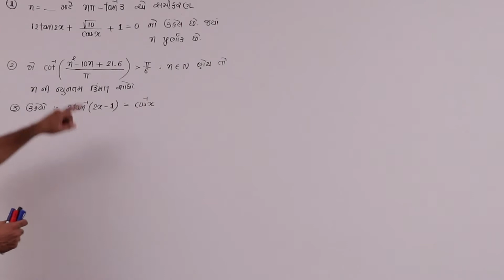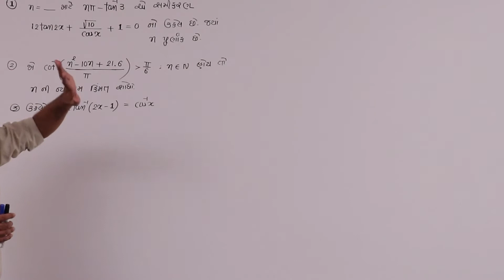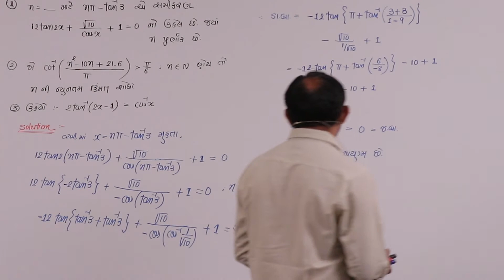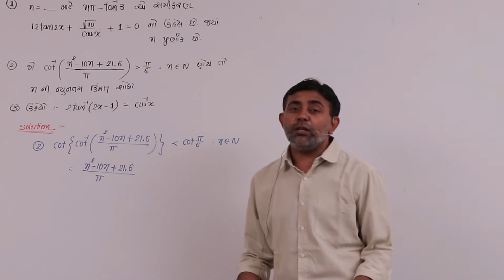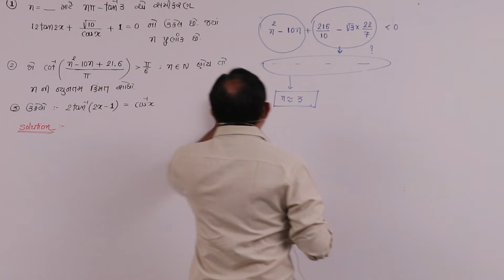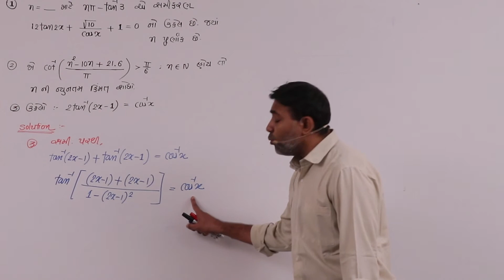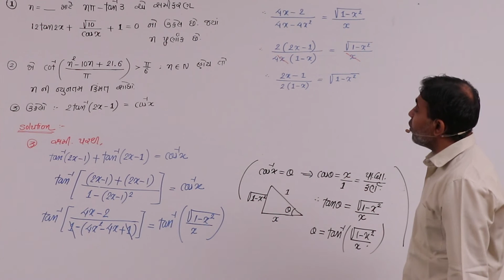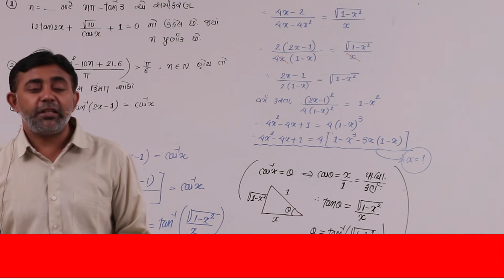SGIS | STD 12 Sci. Maths | Ch.2 ત્રિકોણમિતીય પ્રતીવિધેયો Part - 6 | GSEB | Kapil Dave Sir | G1681